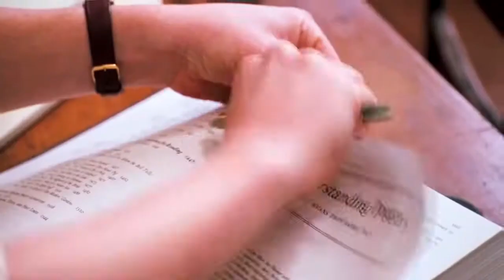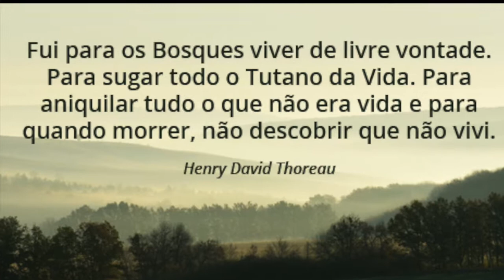We Are Young Dead Poets Society